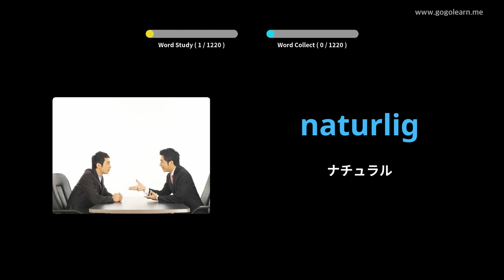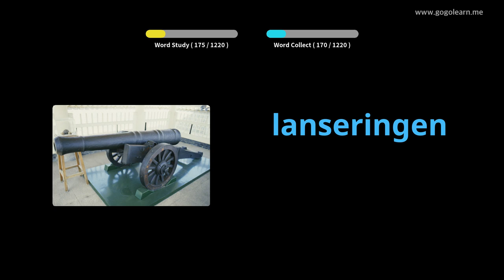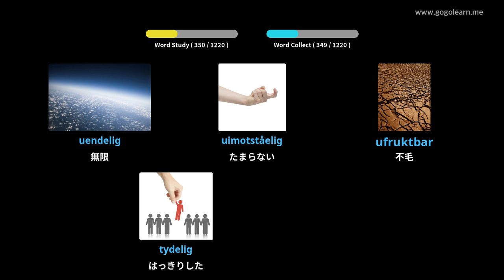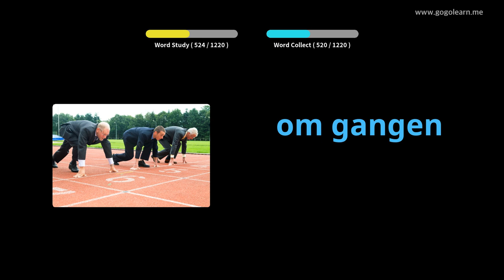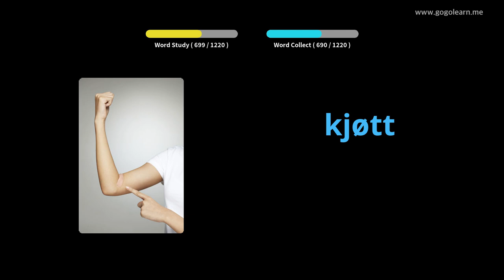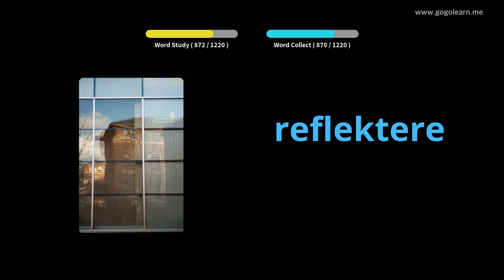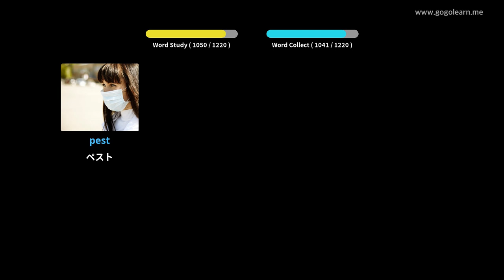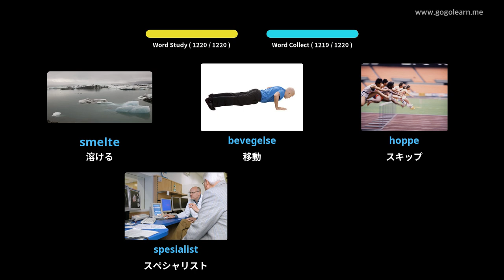写真を通してノルウェー語を学ぶ|ノルウェー語の語彙学生 | Golearn